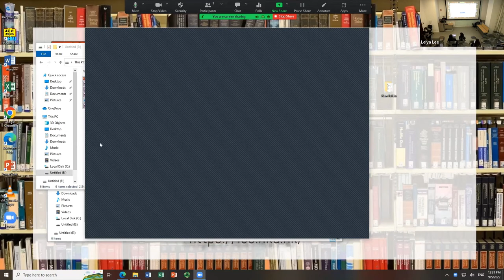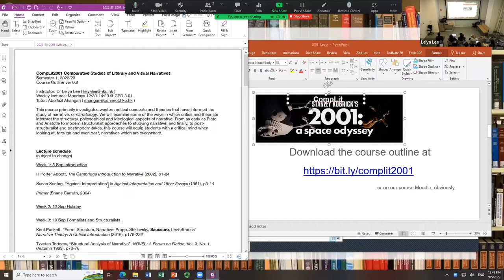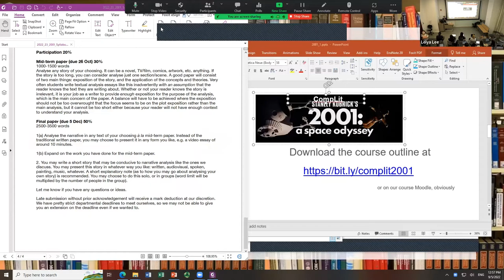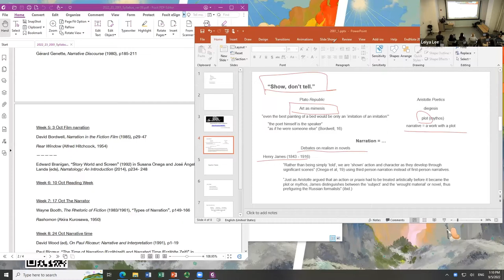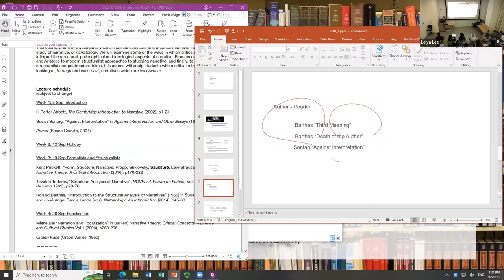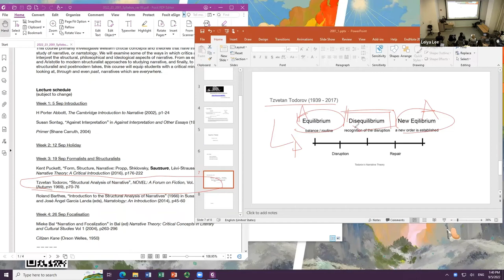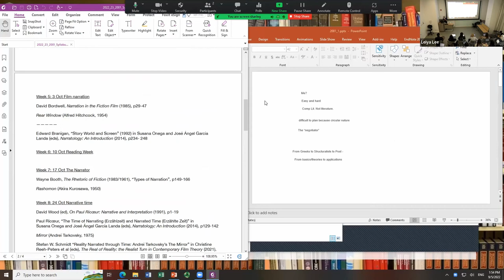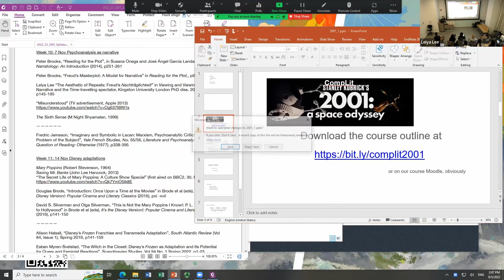CompLit2001 Comparative Studies of Literary and Visual Narratives. Week 1 Introduction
CompLit2001 Comparative Studies of Literary and Visual Narratives

Lecture by Dr Leiya Lee
Comparative Literature
University of Hong Kong

Optional film: Primer (Shane Carruth, 2004)